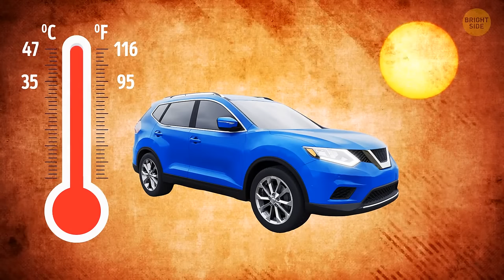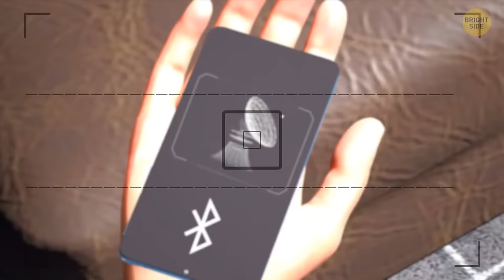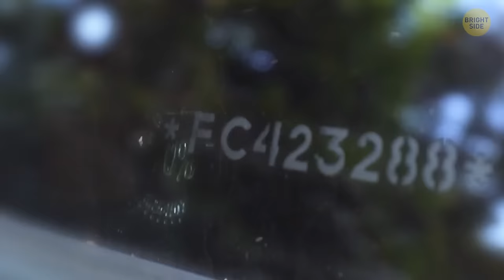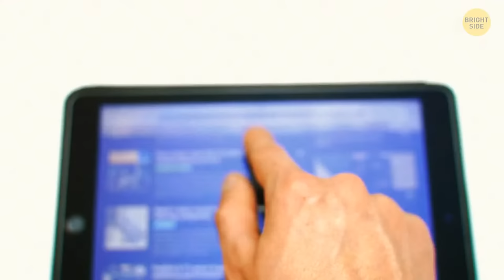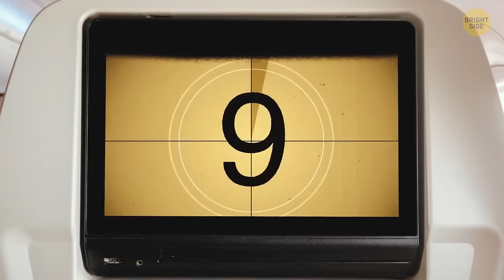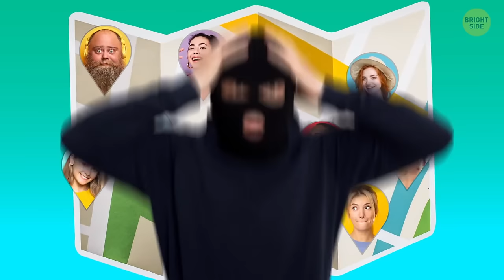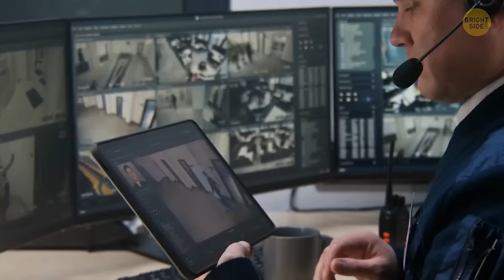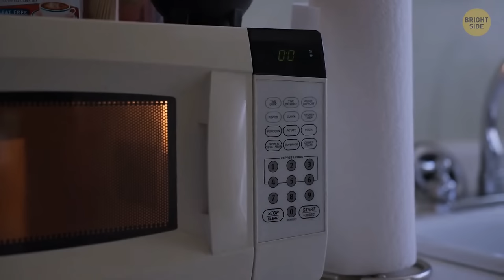Never Leave a Water Bottle in a Car + Other Safety Tips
Preview photo credit:
tylern731 / Reddit
RoomTemperatureMilk / Reddit